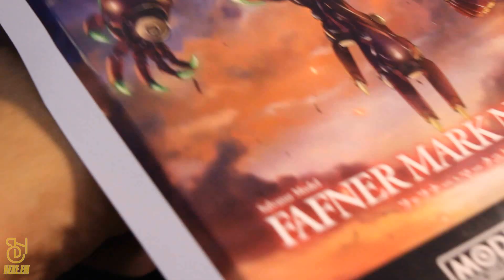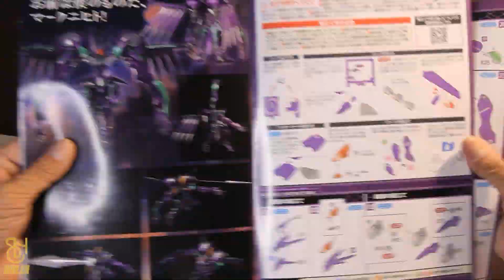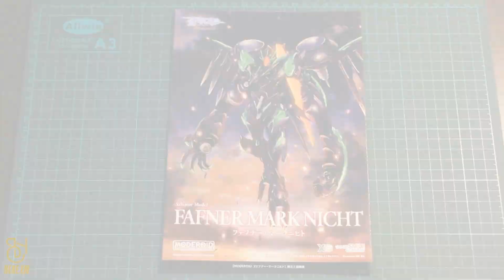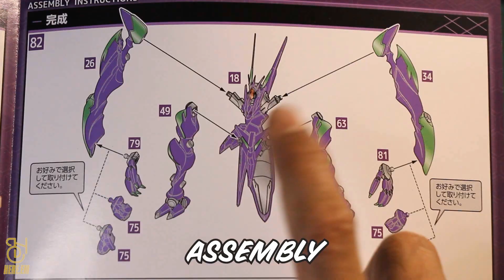HOBBY TIME - MODEROID Salvator Model FAFNER MARK NICHT (UNBOXING/SPEED BUILD/ACTION POSE)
Unboxing - 00:22
Speed Build - 02:30
Action Pose - 09:01

MODEROID Fafner Mark Nicht

"You belong to me, Mark Nicht!"
From the anime series "Fafner in the Azure" comes the first ever plastic model of the Salvator Model said to be Mark Sein's opposite, Fafner Mark Nicht!

The model features fully articulated joints. Eight assimilation cables, a Luger Lance, a Luger Lance firing effect part, a Worm Ring, two back stabilizers and various replacement hand parts are included. Fafner Mark Nicht can be displayed firing its assimilation cables and deploying its homing laser oscillator. Its back stabilizers can also be displayed in standard mode or light mode. The worm ring can be equipped to its hand part.

With the use of interchangeable parts, the Luger Lance can be displayed in firing mode. The various parts of the mecha have been separated into various colored and clear runners, and some parts of the model are pre-painted, making it easy to recreate the mecha from the series with a simple assembly.

*A Luger Lance with the same specifications as Mark Sein's is included.

Product Name
Series
Fafner in the Azure THE BEYOND
Manufacturer
Good Smile Company
Category
Plastic Models , MODEROID
Price
¥9,000
Release Date
2022/08
Specifications
Ready-to-assemble plastic model kit. Non-scale. Approx. 180mm in height.
Sculptor
Astrays